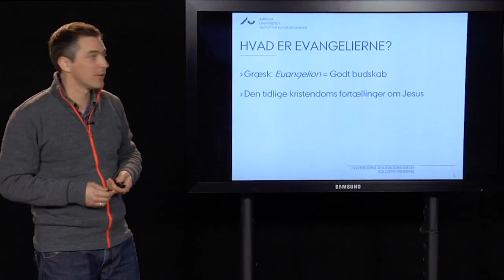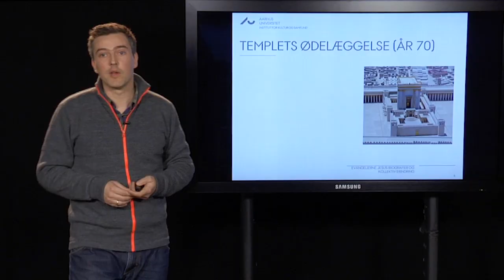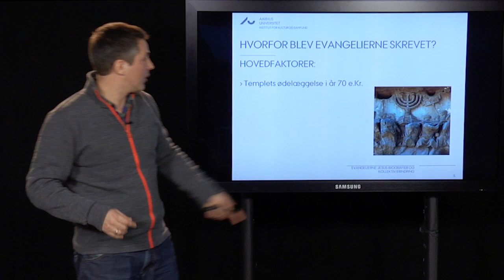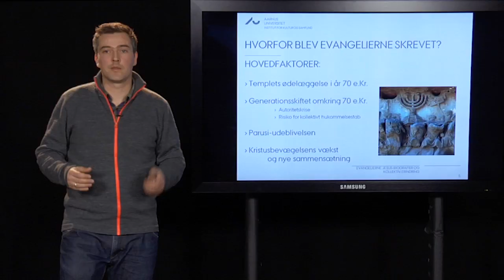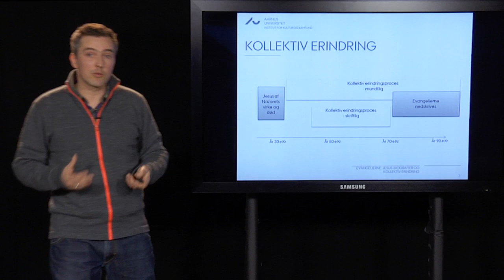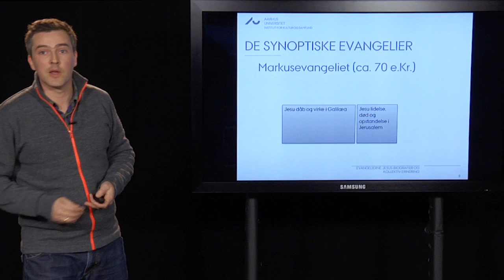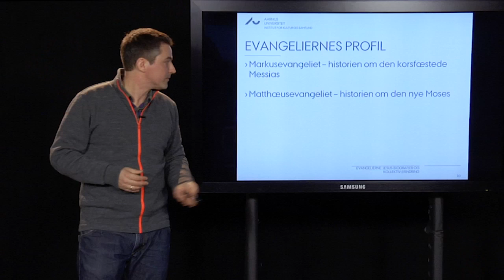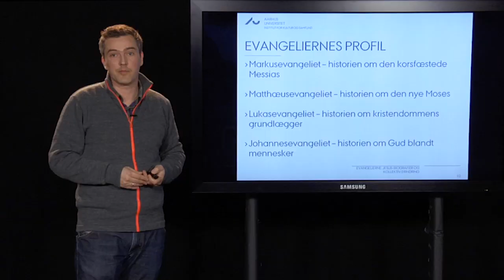Evangelierne -- Jesusbiografier og kollektiv erindring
Fortællingerne om Jesus er klassikere i vestlig kulturhistorie.  De fleste kan genfortælle brudstykker af historien -- vel at mærke som et sammenvæv af 'greatest hits' fra forskellige evangelier: en kulturel evangelieharmoni. Men evangelierne udgør hver for sig temmelig forskellige bud på, hvem Jesus var. Denne foredragsrække giver et indblik i den tidlige kristne kamp om fortolkningen af Jesus -- længe før vi begyndte at harmonisere fortællingerne. Lektor i teologi, Kasper Bro Larsen viser os evangelierne fra en ny side.